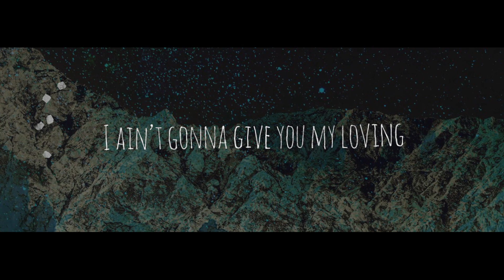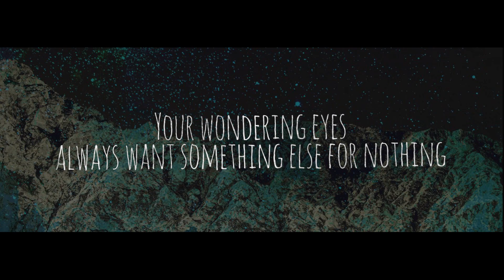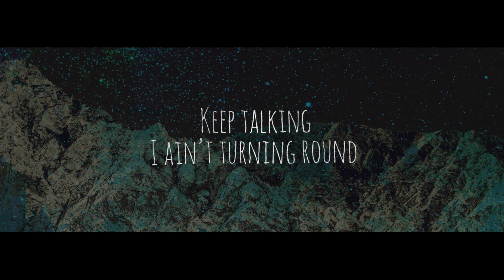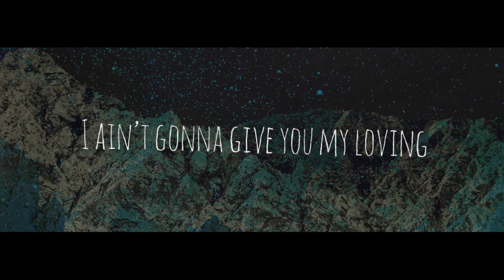Garry Ocean & Reigns - Ain't Gonna Give